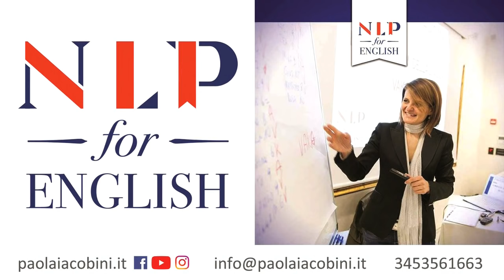I segreti del Tai Chi: Claudio Lastore con Carpeoro BN PODCAST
I segreti del Tai Chi: Claudio Lastore con Carpeoro